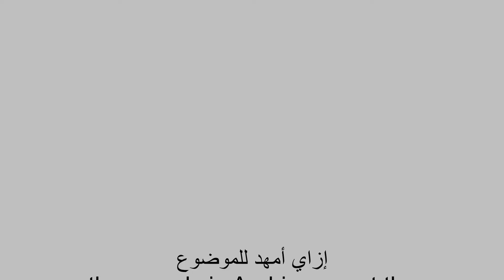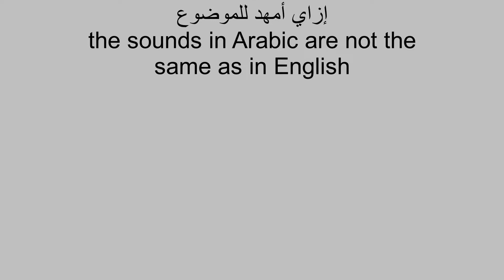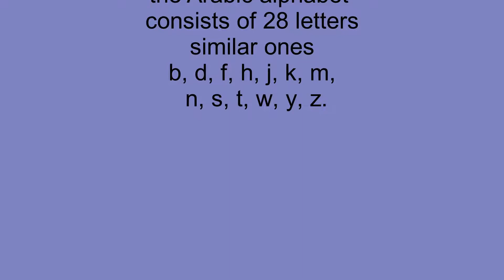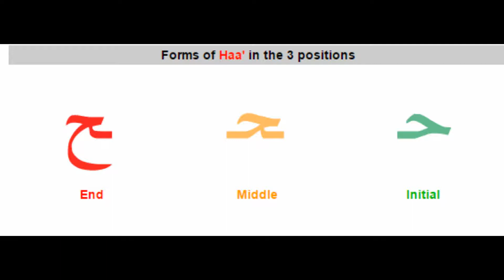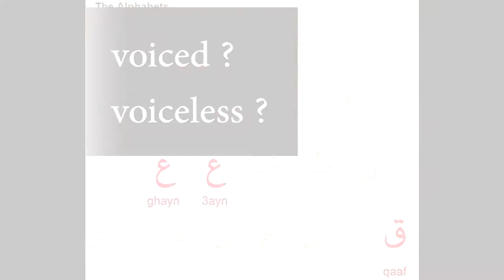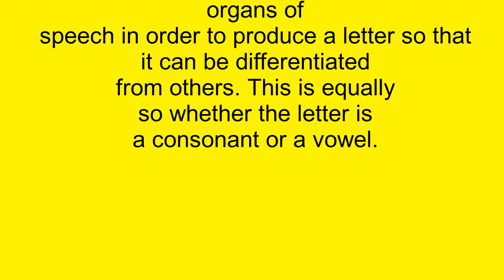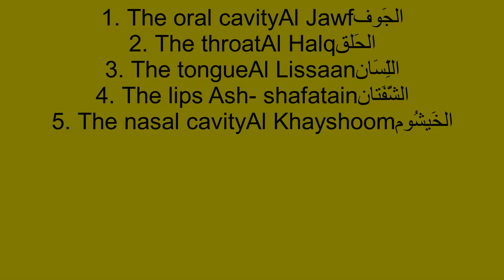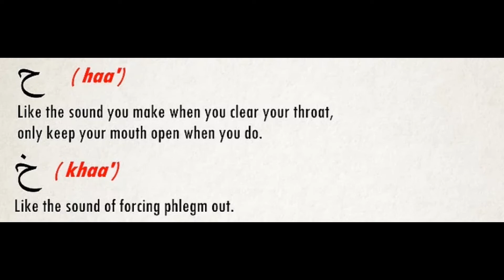إزاي أشرح المخارج لحرفي الحاء والخاء للطالب الأجنبي ؟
English is a piece of cake .
we will help u to get ur way Mastering it.
الكورس معي ليس سحرا او مصباح علا الدين
 بل مهمتي الإرشاد  وعليكم العمل والوصول بالإيجابية وعدم السلبيه
The instructor page: صفحة الانستراكتور